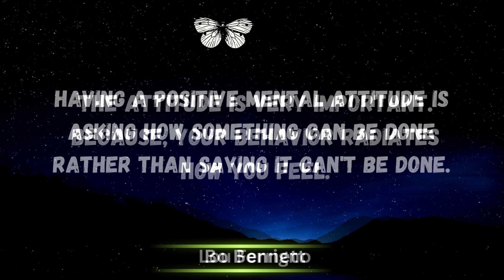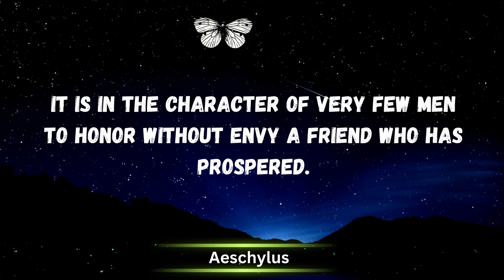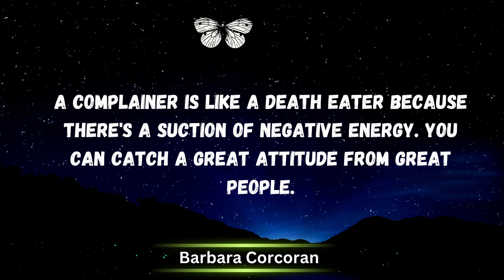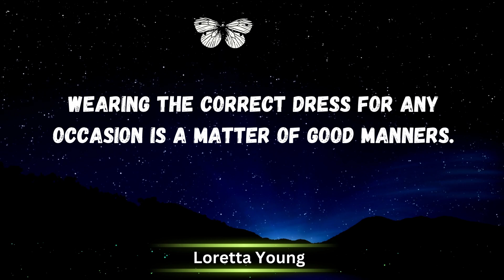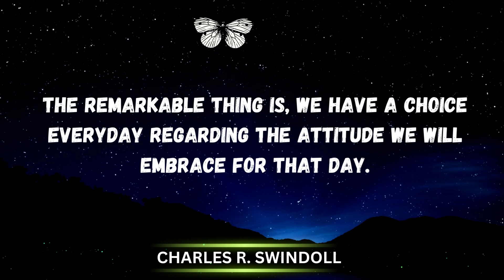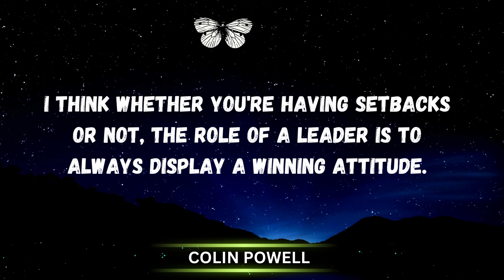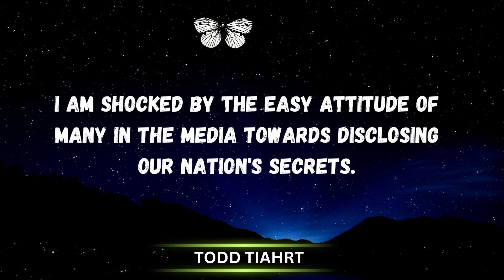50 Attitude To Attract People To You | Inspirational thoughts| Motivational videos & Positive quotes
Attitude refers to a person's mental outlook and perspective on life. It encompasses a person's beliefs, values, emotions, and behaviors. The power of attitude lies in its ability to shape our perceptions, influence our actions, and impact our overall quality of life. A positive attitude can help us overcome challenges, build resilience, and achieve our goals. On the other hand, a negative attitude can hold us back, hinder our progress, and limit our potential. Developing a positive attitude requires intentional effort and a willingness to challenge negative thoughts and beliefs. By cultivating a positive attitude, we can transform our lives and create a more fulfilling and successful future.

king

Voice over by king khan